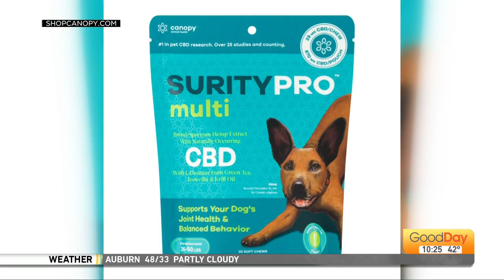Gifts For Every Personality With The Go-To Girlfriend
Sadie Murray joins Courtney for some more ideas about those hard-to-buy-for people on your Christmas list!